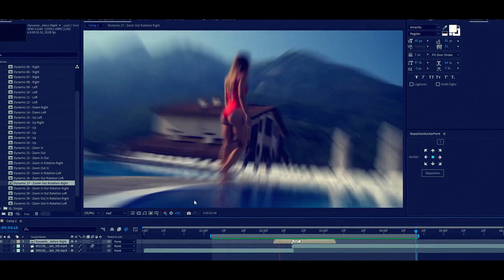Light Leaks Transitions | After Effects Template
Your personal library which makes your video unique
More than 140 transitions – and keep growing!
Fast Render
Auto-Resize Feature